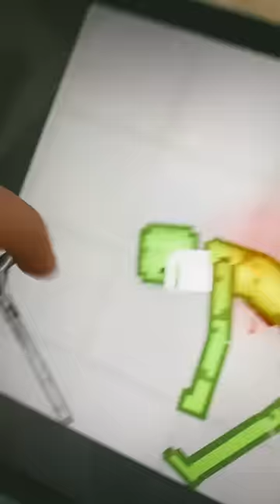Я накакал на человека